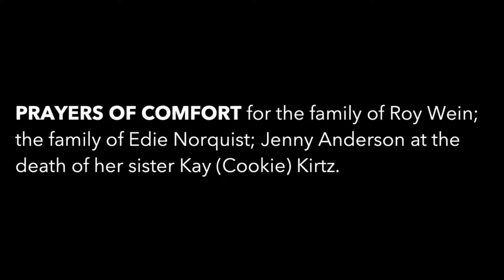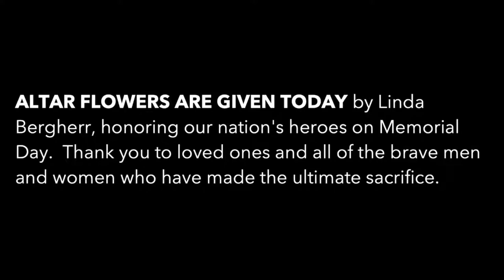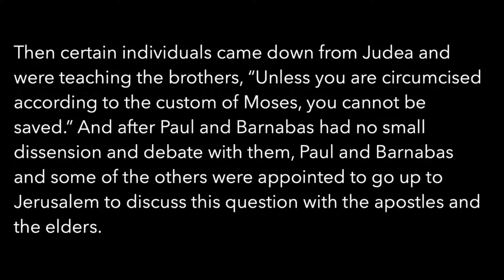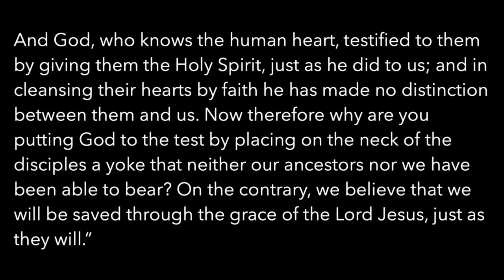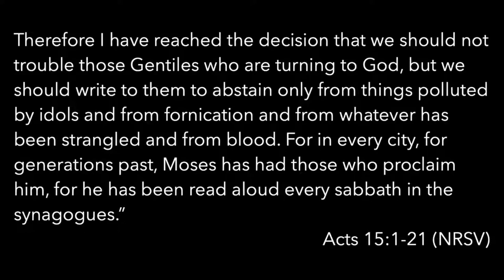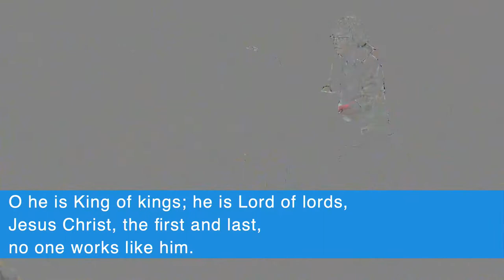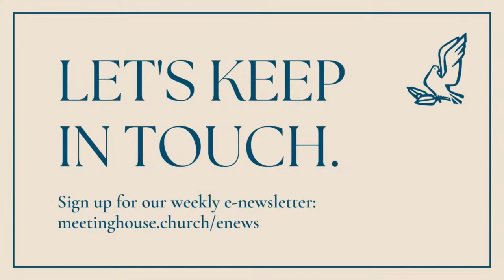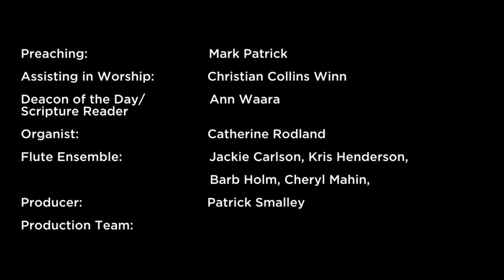"What on Earth is God Up To?" (Meetinghouse Together - May 29, 2022)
Join us this spring as we consider what it means to be a missional church.